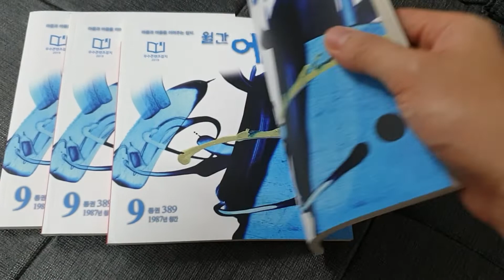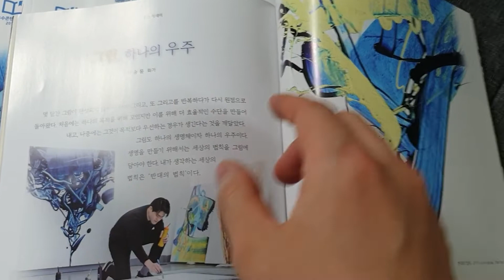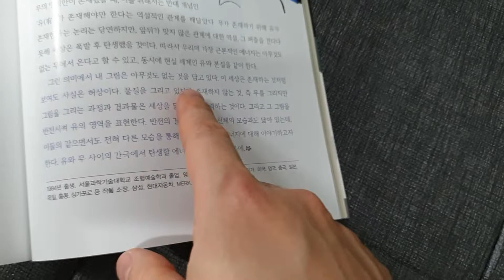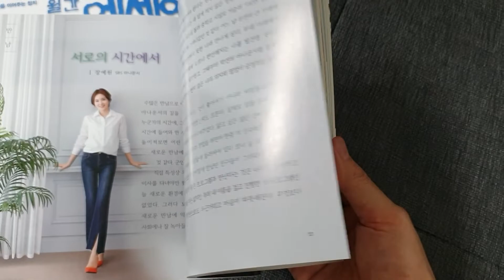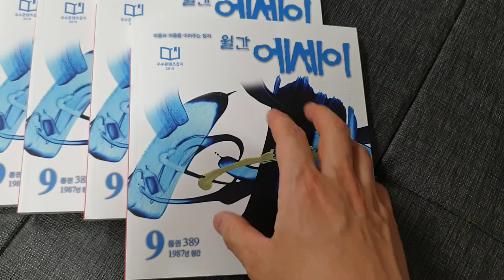제 그림이 표지로 나온 월간 에세이 9월호 리뷰입니다